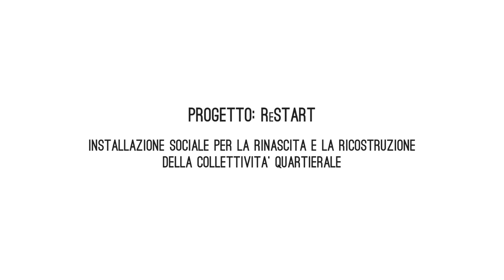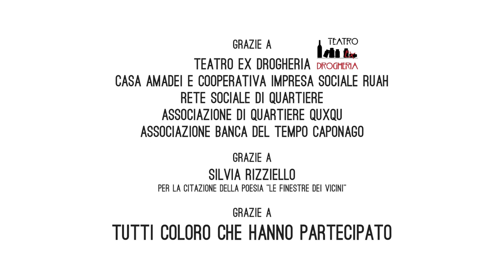ReStart Bergamo - VivereperSempre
Progetto:  ReSTART. Installazione sociale per la rinascita e la ricostruzione della collettività quartierale.

Sostenuto dal Bando 2020/12 Sviluppo per una cultura sostenibile di Fondazione della Comunità Bergamasca Onlus

e Assessorato alla Cultura del Comune di Bergamo